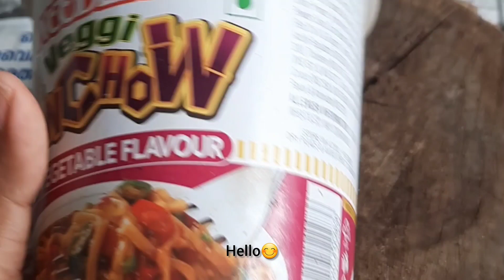Cute Planters from Waste Noodles Cup | My Home Tales